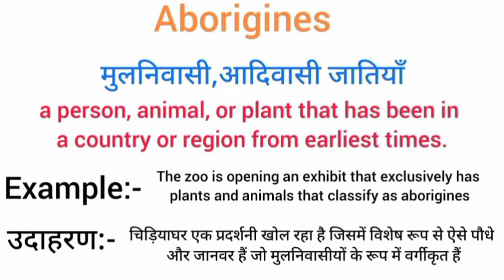Aborigines meaning in hindi | aborigines ka matlab kya hota hai | word meaning English to hindi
aborigines meaning in hindi
aborigines ka matlab kya hota hai
english to hindi
word meaning
what aborigines
aborigines का हिंदी अर्थ